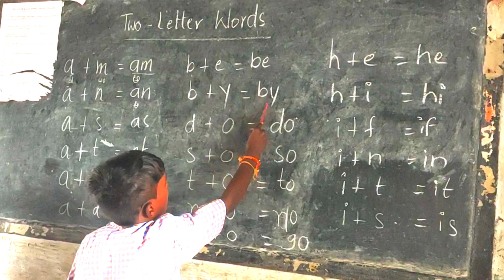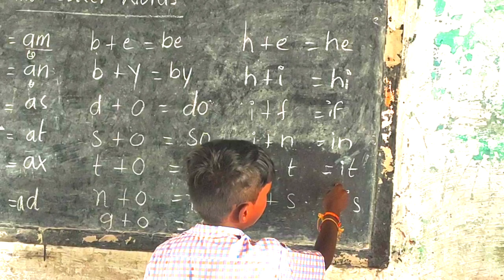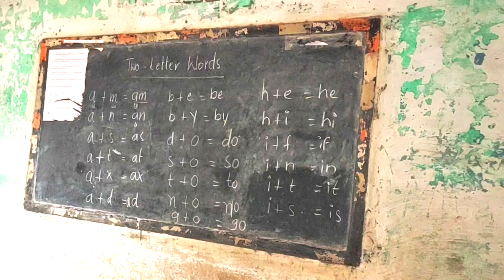Two Letter words Practice by ZPHS students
*3R's 3rd-DAY*
*TWO LETTER WORDS*